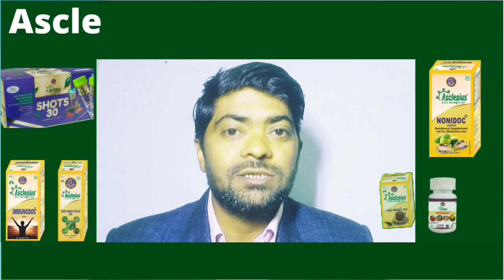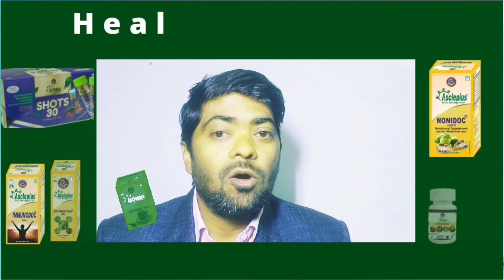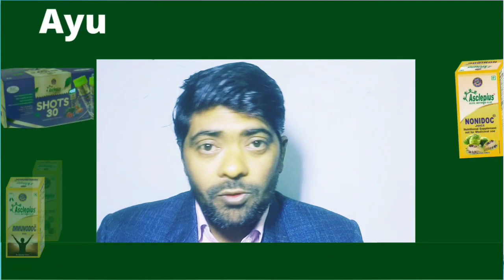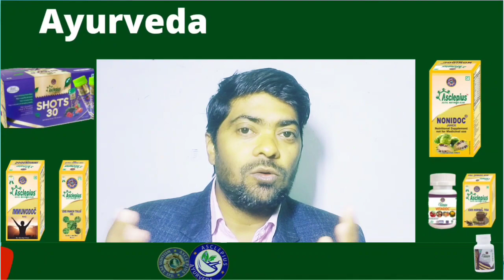Awpl Immunity Booster Products || अपनी रोगप्रतिरोधक क्षमता को कैसे बढ़ाएं